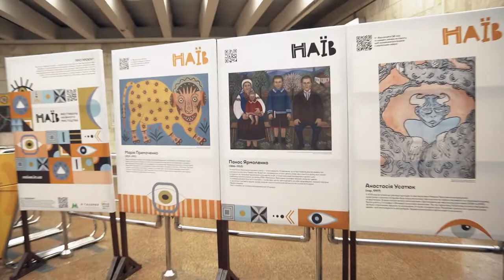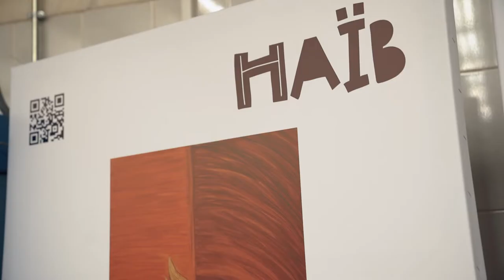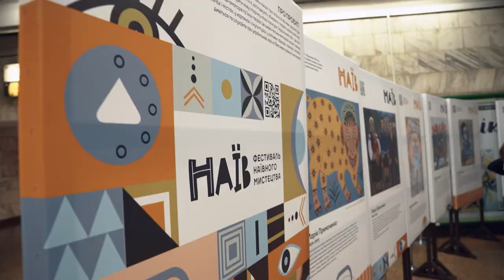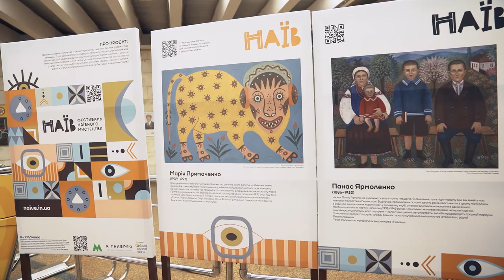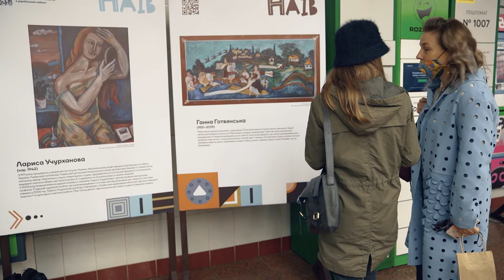Наївне мистецтво оселилося у Київському метрополітені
Частина маштабного проекту"Фестиваль наївного мистецтва" представлена у Київському метрополітені виставкою на станції м.Театральна та в одному з вагонів метро можна познайомитися з "Абеткою наївного мистецтва".
Кампанія називається "Абетка українського наїву" й проходить у рамках фестивалю, який відбувається на онлайн-платформі
naive.in.ua